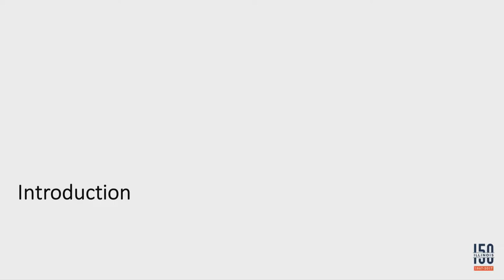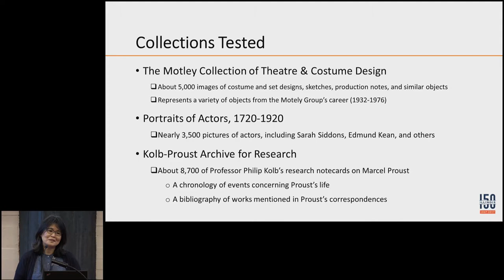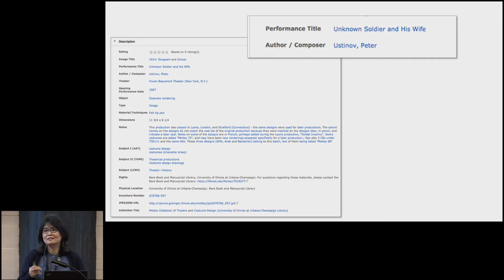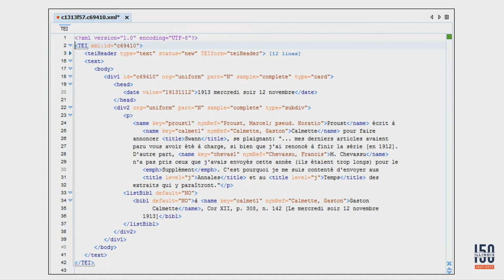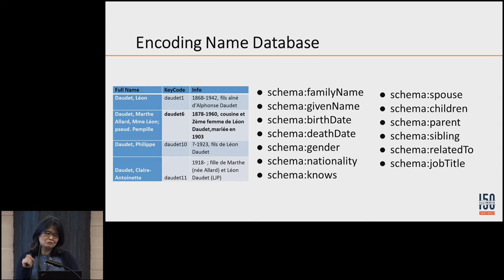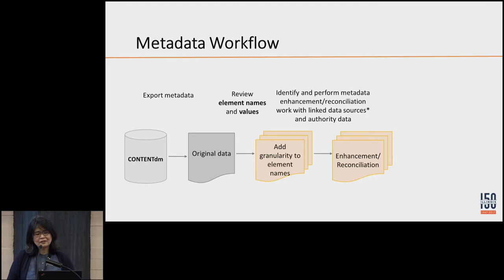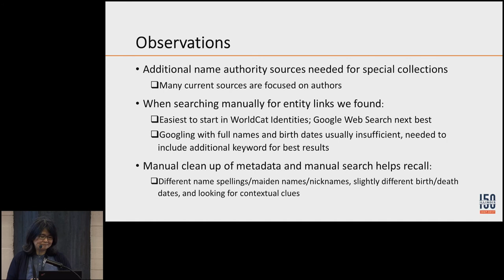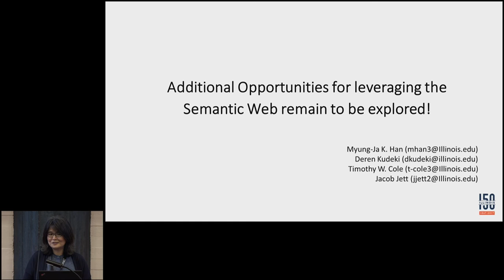Integrating LOD into Library's Digitized Special Collections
Talk by Myung-Ja K. Han / Deren Kudeki / Timothy W. Cole / Jacob Jett / Caroline Szylowicz
(University of Illinois at Urbana-Champaign. Library, United States of America)
Title: Integrating LOD into Library’s Digitized Special Collections

Abstract: Management of digitized special collections requires ‘special’ curation; integrating Linked Open Data (LOD) into these collections also requires customized approaches different from those used for general library collections. With support from the Andrew W. Mellon Foundation, the Linked Open Data for Digitized Special Collections project is examining challenges and opportunities of LOD for three digitized special collections held at the University of Illinois. We began by transforming legacy metadata into RDF, using schema.org semantics to identify classes of entities conflated in original metadata accounts, e.g., visual artworks, person entities, theater productions, published works, and added links for linked data sources. These new LOD accounts were then embedded as JSON-LD in HTML pages to make the LOD visible to harvesting agents. To provide users more context, client-side JavaScript (relying on JQuery and Mustache.js) generates a mash-up of local descriptions and properties fetched from LOD providers like viaf.org and dbpedia.org in real-time. Links to further context are provided for person entities (playwrights, composers, actors, directors), venues (theaters), works (plays), and performances.
This presentation will showcase the challenges of transforming special collection metadata into LOD and the opportunities to meet users’ needs by using LOD enrichment.